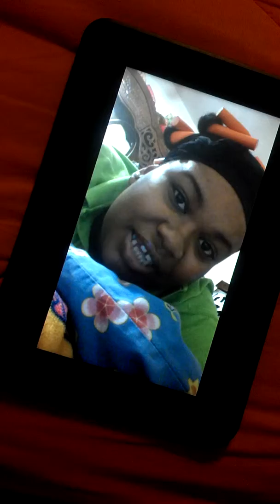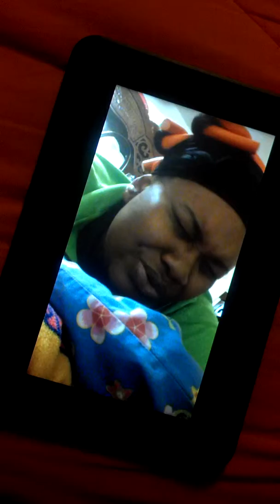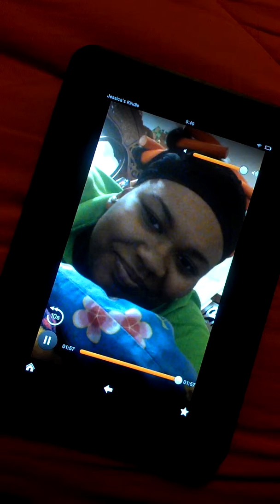Happy Birthday Nikki !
I look a HAWT MESSS !! lol but anyway and anyhow, this is for my cousin on her birthday today. Hope she enjoyed herself ! Love you .